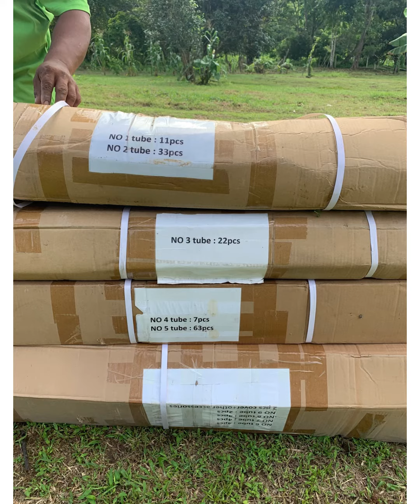Guia tutorial como ensamblar invernadero vivero para hidroponia horticultura siembra almacen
Esta fabricado con tubos de acero galvanizados, se ensamble fácilmente con la guia de un diagrama que te indica cual es la secuencia de los tubos y de que manera debes colocar la tornilleria.
Dimensión: largo 10mt, ancho 4mt, alto 2.5 a 2.8mt con ventanas lateras con cierre magico y malla antiafido con 0.50cm por 8mt largo, ventana superior de 0.50 mt x 0.50mt en la parte superior para flujo de aire y puertas de acceso con 2mt de ancho.
Podrás luego colocar ciertas maderas para hacer más atractivo el diseño.

Asesor: Francisco Muñoz Empresa Tel/Whattsapp: (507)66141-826